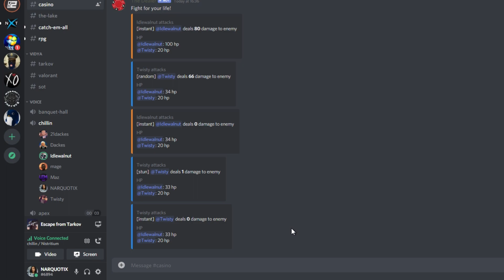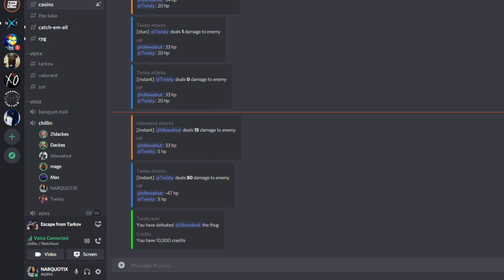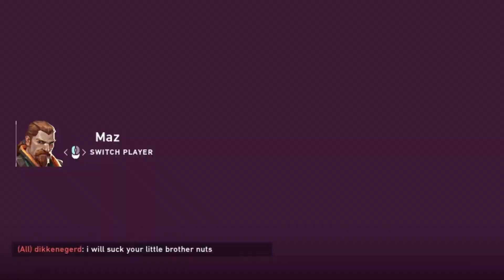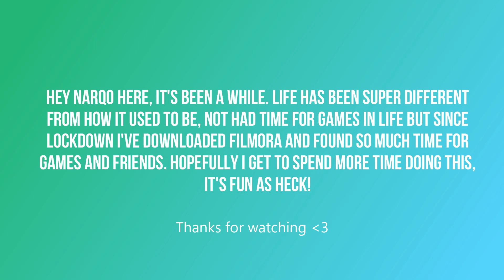CLPCMP V7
It's been a while, take this, short but sweet!